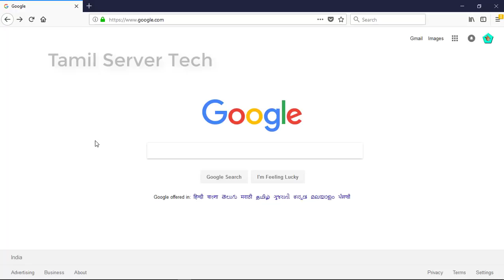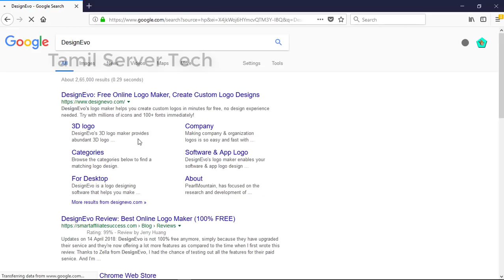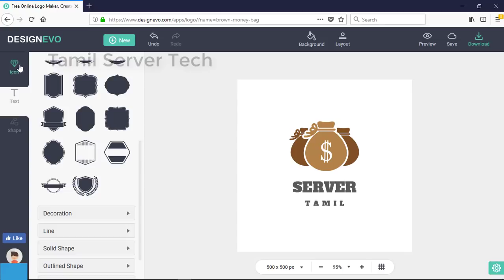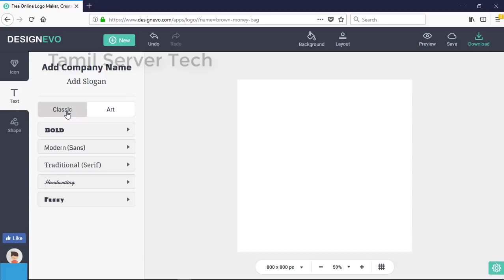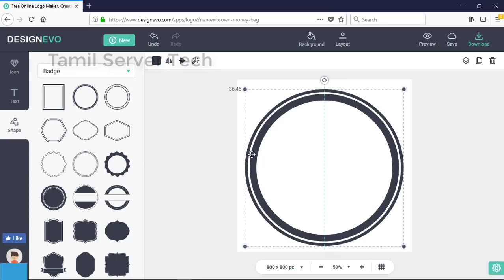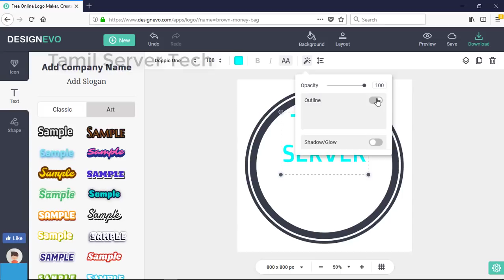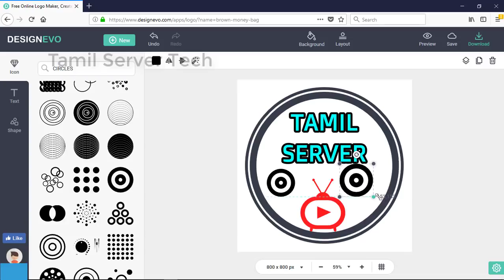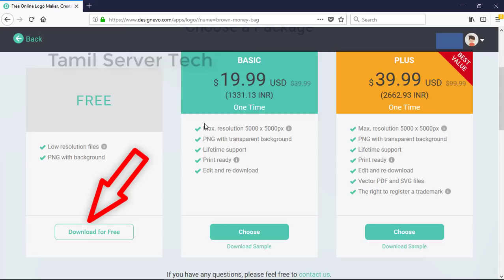How To Make Best Free Professional Logos With DesignEvo Online Very Easy | Tamil Server Tech